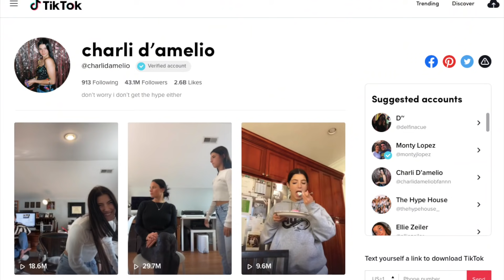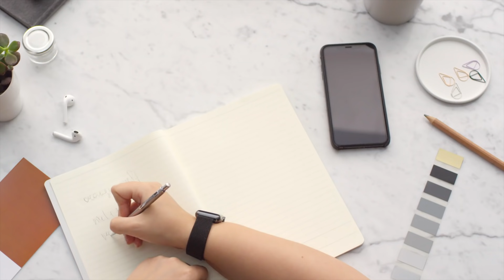Istina o Charli D'Amelio i njenoj borbi sa TikTok slavom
da li ste se ikada zapitali kako da budete popularni na tiktoku? pa, mozete da pitate  charli d'amelio - tiktok senzaciju, i najvecu zvezdu,
koja je pre neko noci postala poznata, a za samo par meseci postala najpracenija osoba na platformi. charli trenutno ima 43 miliona follovera!

Aesthetic OUTRO by: Annie Dubé